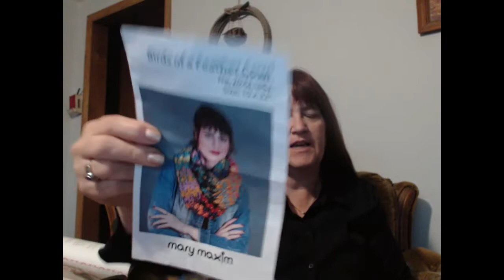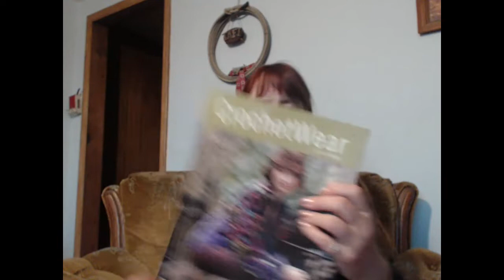SFF Take 2 - one done and one started